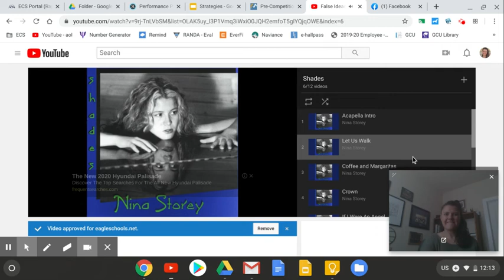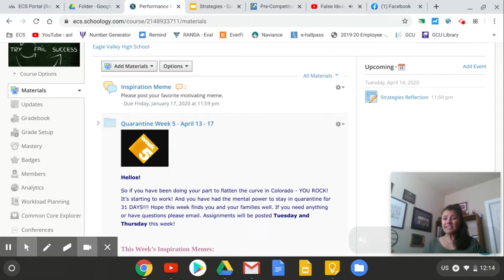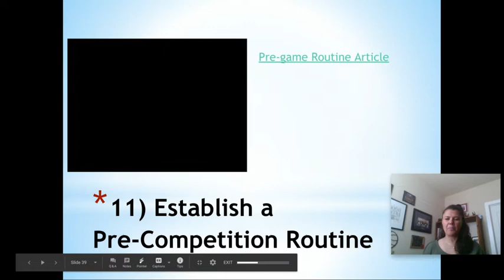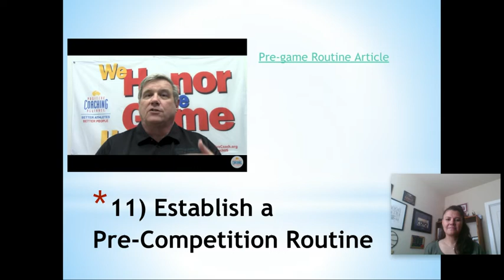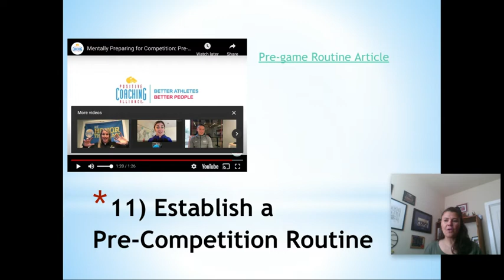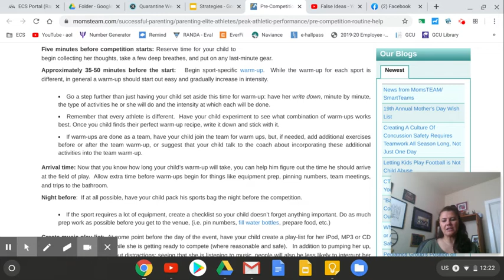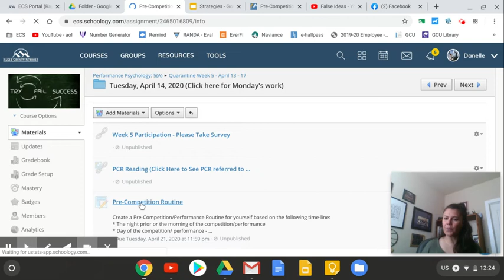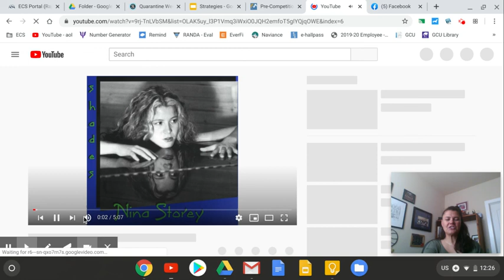Lecture Performance Psych: Strategies V